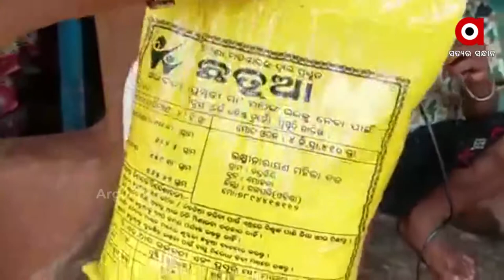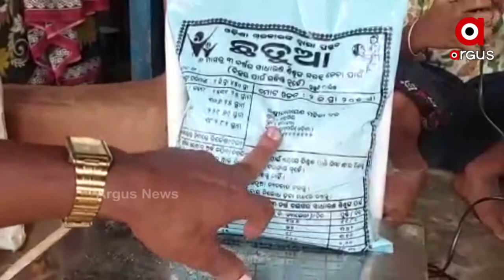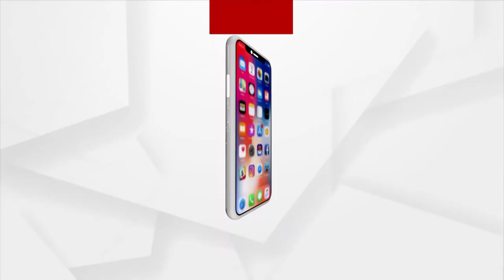ଆର୍ ଉଦୟଗିରି ବ୍ଲକ ଛତୁଆ ଦୁର୍ନୀତୀ ପରେ ଏବେ ଖୋଲୁଛି ମୋହନା ବ୍ଲକର ଗୁମର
ଗଜପତି ଜିଲ୍ଲାରେ ଥମୁନି ଛତୁଆ ଦୁର୍ନୀତୀ । ଜିଲ୍ଲାର ଆର ଉଦୟଗିରି ସମନ୍ବିତ ଶିଶୁ ବିକାଶ ପ୍ରକଳ୍ପରେ ଛତୁଆ ଦୁର୍ନୀତିର ଖୁଲାସା ହେବାର କିଛି ଦିନ ନ ହେଉଣୁ ଏବେ ପୁଣି ମୋହନା ବ୍ଲକର ଅଧିନରେ ବଣ୍ଟନ କରାଯାଉଥିବା ଛତୁଆ ଓଜନ କମ୍ ସହ ନିନ୍ମମାନର ହୋଇଥିବାର ଅଭିଯୋଗ ହୋଇଛି ।